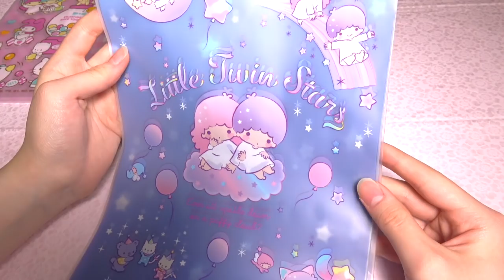【キャンドゥ】新作サンリオ商品が可愛すぎる！100均購入品紹介！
キャンドゥでサンリオ柄の新作のジッパーなどが出ました！！とってもしっかりしていて使いやすそうです！！はーちゃん/ha-chanの自己紹介

お話しする事が大好き！可愛いものが好き♡ スイーツが大好き！スイーツデコ&スクイーズ作りが好きな１５歳の女子です！

☆  所属事務所   UUUM

[ Twitter ]  Twitterはーちゃん＠ha-chan

[メルカリ]  mercari　むぎゅーショップはーちゃん

少しでも元気になれるような動画を撮っていきたいと思っております。